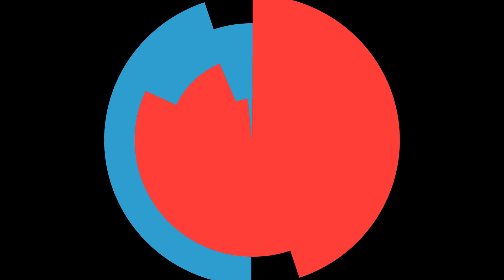How much storage do you need on your Chromebook for Linux Apps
The Chromebook is soon to be out of Linux Beta. Even in Linux Beta using these apps are a lot more stable and safe to use. This is because you can now use Linux Apps in the stable channel on your Chromebook.

If you're intending on using Linux Apps a lot on your Chromebook. You may be wondering how much storage space you need. This video will explain the amount of storage space you should be looking for on your Chromebook if Linux Apps is important to you.